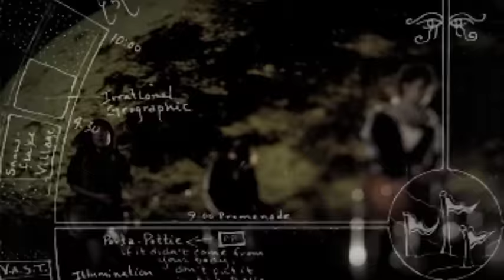Hello Sleepwalkers 「月面歩行」MUSIC VIDEO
Hello Sleepwalkers 1st allum「マジルヨルネムラナイワクセイ」収録
「月面歩行」MUSIC VIDEO

-new release-
TVアニメ「ノラガミ」オープニングテーマ
シングル『午夜の待ち合わせ』 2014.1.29 Release!!

2nd Album「Masked Monkey Awakening」 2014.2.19 release!!